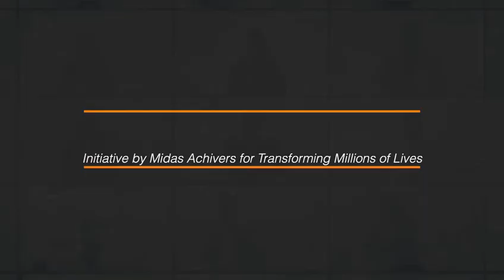The Phoenix-From Ashes to Rebirth 🧚‍♀️